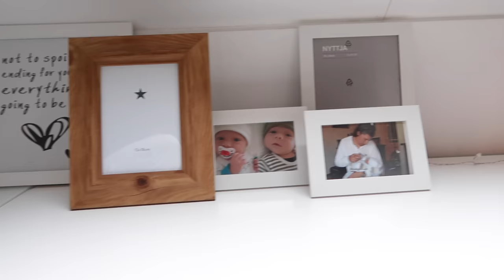my room tour 2017 Nederlands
A B O N N E E R voor een nieuwe momvlog 2x per week een nieuwe video DI-VRIJ 18.30 ♥︎

Oh ja.

✔︎ Video Info
Vandaag weer een nieuwe video
Mijn video gaat vandaag over mijn slaapkamertje!
Ik wil nog heel veel dingen veranderen maar zoals het er nu uitziet ben ik er wel happy mee.

Sinds we hier zijn gaan wonen wilde ik altijd al de slaapkamer aanpakken! Dus bij deze ben aan de slag gegaan :P

Oh ja...

Help je mij mee roze muur ja of de nee...???
Wat vind jij ???

Verder...

Kijk maar gewoon :P

Ik vlog over mijn familie & mijn chaotische moeder leven... Past dit bij je dan zeg ik welkom

Gabriella marie
nicole bbb